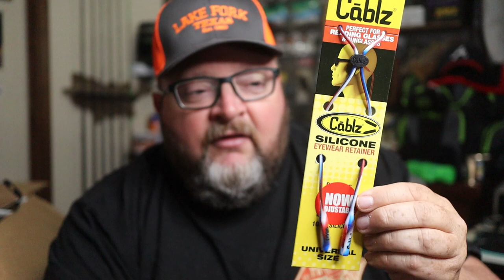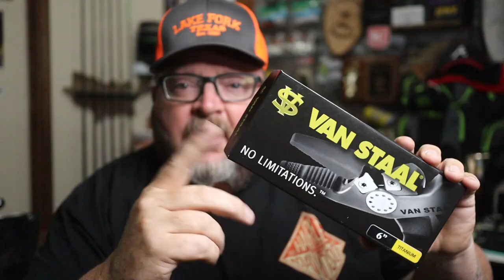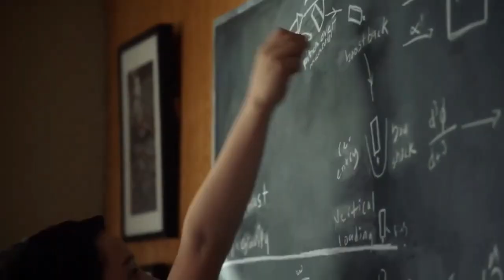UNBOXING: Heroes On The Water First Place Prize Package including Van Staal pliers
In this video, Gramps unboxes the prize package for winning first place in his region for the Heroes on the Water Jim Dolan Memorial tournament.

Fishin With Gramps is presented by:  American Legacy Fishing and Outdoors.

ALFC FB Community:  BEST USED DROPS EVER!

If you want to send leftover baits for care packages for veterans or youth anglers, or anything you want me to review, send to:

Tag me with your fishin photos on Instagram!